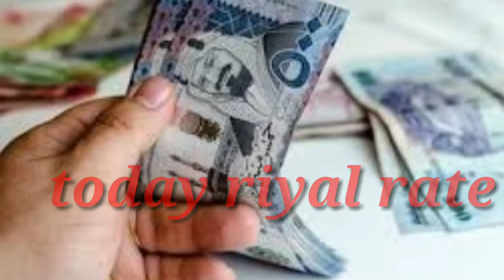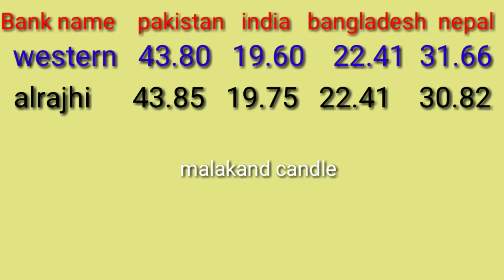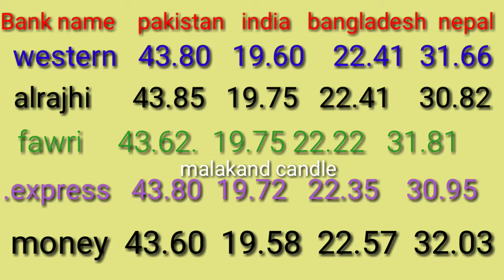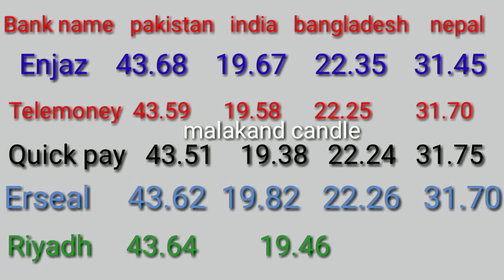saudi riyal rate today 08.07.2020/today riyal rate for pakistan/india/bangladesh/nepal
1 sr to pkr
1 sr to indian rupee
dollar rate
today dollar exchange rate
today saidi riyal exchange rate
1 dollar to indian rupee
today saudi riyal transfer rate
enjaz bank saudi riyal exchange rate for pakistan,alrajhi bank riyal exchange rate for india,riyadh bank exchange rate for india
aaj ka riyal exchange rate
today saudi riyal riyal rate today in pakistan
riyal rate
saudi riyal rate today in india todaysaudiriyalrate
saudi riyal
saudi riyal rate today
riyal rate
open market riyal rate today in pakistan
saudi riyal rate today in india
saudi riyal today saudi riyal rate pakistan
saudi riyal rate today,riyal rate,
1 sar to pkr
today rate sar to pkr
1 saudi riyal to pkr
qatari riyal to pkr
sar to philpine
dollar to sar
saudi riyal exchange rate today pakistan
sar to pkr
sar to bangladesh
pkr to rs